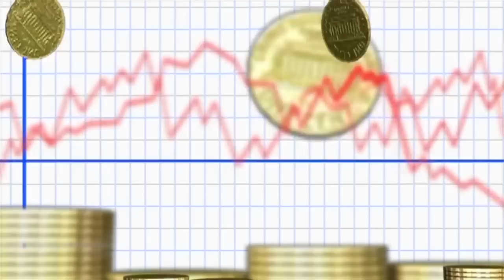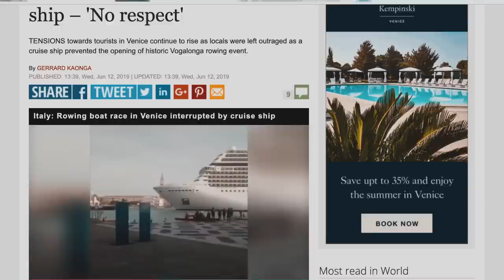5 Places RUINED by Over Tourism but Not Malaysia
In recent time many well known tourist destinations across the world has experienced some kind of over tourism has have impact the environment and livelihood of local resident. Thinking of places that has been ruined by over tourism I believe you Venice, Bali, Maya bay and Boracay will come into mind because these places has experienced immense amount of tourism flooding contributing to pollution the environment in terms of plastic waste.

Not one place I strongly believe that's not yet ruined by over tourism is Malaysia the country I love so much.

🧬Affilate Links
Creative Gears - ALL IN ONE
Canon G7X Mark II
DJI Mavic Mini Combo
GoPro HERO 9 Black
Aerolite Lightweight Hard Shell 4 Wheel
Anker Soundcore Flare 2 Bluetooth Speaker with 360° Sound

IF YOU HAVE ACCESS TO TRAVEL WHY WASTE IT - TAG ALONG & LET'S EXPLORE
THE WORLD TOGETHER. !